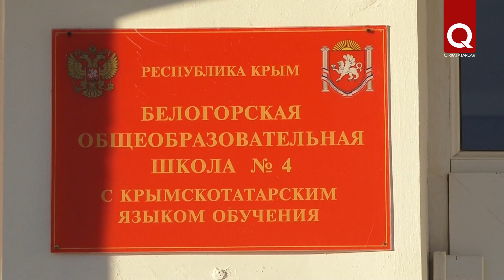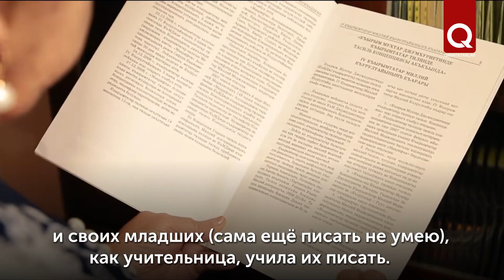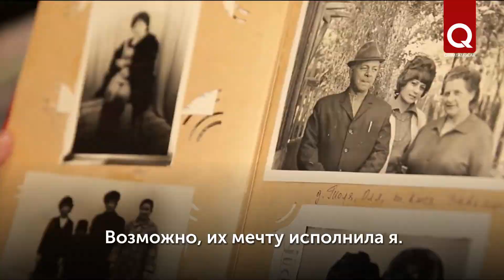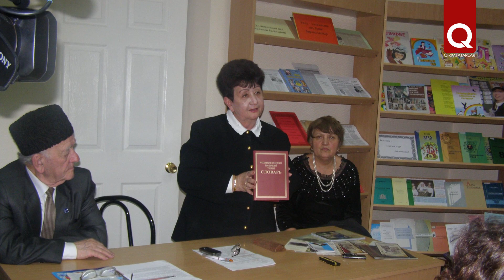Педагог-патриот: к юбилею Сафуре Каджаметовой